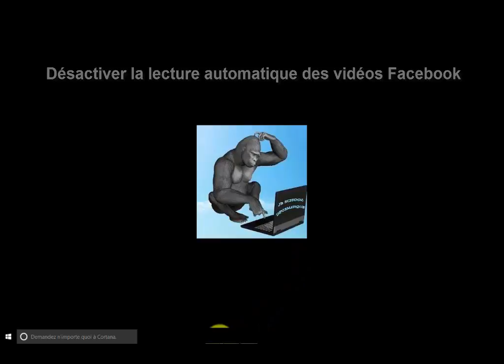Désactiver vidéos Facebook